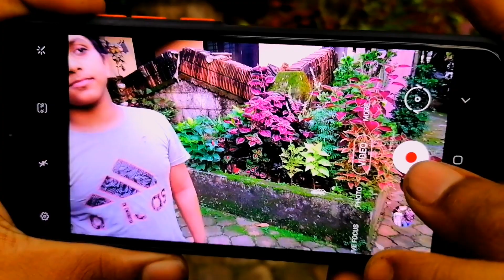ടിക് ടോക് VS റിയാലിറ്റി 🤣😂